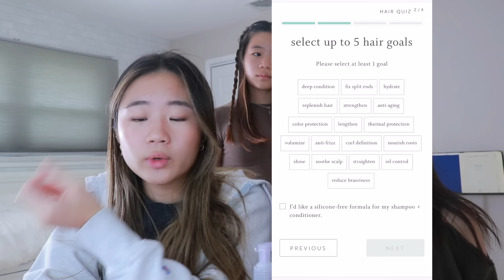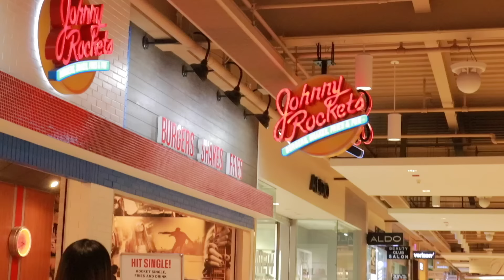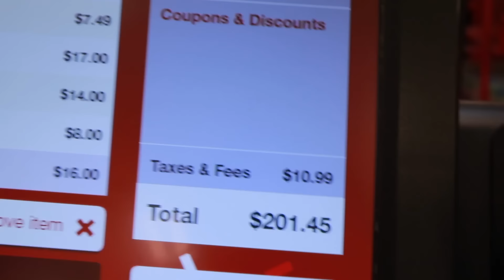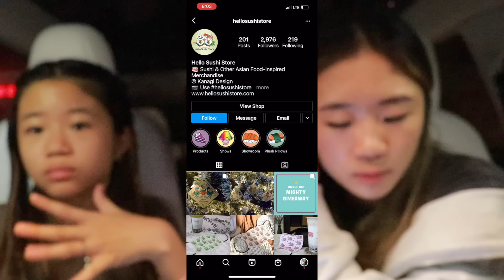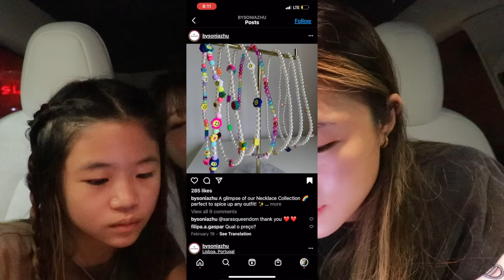GIVING MY CREDIT CARD TO MY SISTER FOR THE WHOLE DAY....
im young dumb and broke